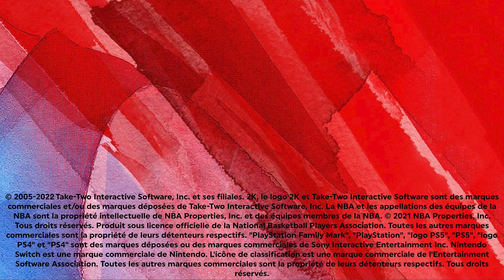[NBA 2K22] Le Terrain s02 ep07 - YannCJ23 prédit la Finale NBA !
Ton show NBA 2K préféré, LeTerrain ! La légende de 2K YannCJ23 est venu en plateau pour défier Fatboz dans une future finale NBA. Qui va sortir vainqueur de cet affrontement ?

A chaque nouvelle saison dans le jeu, viens découvrir le mode MonÉquipe​​​​​ avec un max de gameplay, de défis dans MaCarrière, la carte de la semaine et les tips pour progresser sur NBA2K22​​​​​.